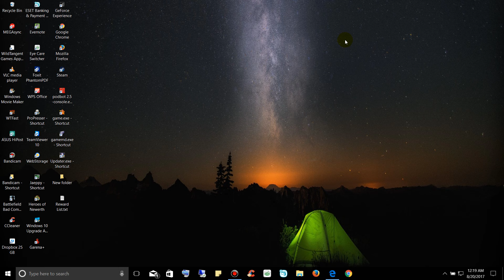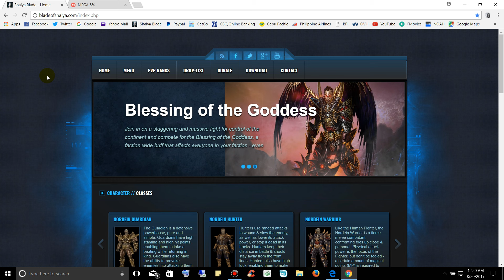Shaiya Blade Guide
Shaiya Blade